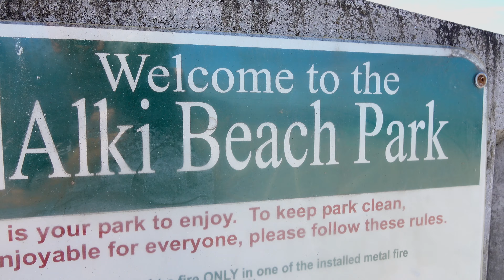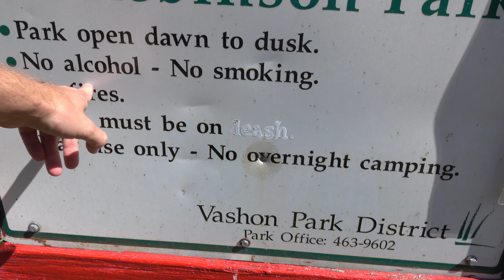Morning Beers At Alki Beach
Not sure if beers are frowned upon, but we had morning beers at Alki Beach in Seattle. If you're a photographer you may find my Lightroom Presets handy

Tronlink: ➜ TTzAkn31JsMn3hDpDfQx7XRqLuxEck8ayu
Metamask: ➜ 0x493E951A6936dF2E4Ee4307f24EB8d3306bdBce0